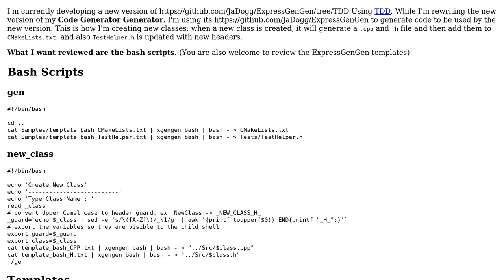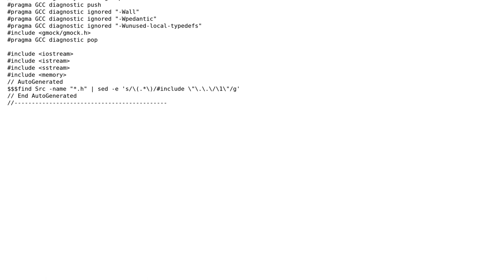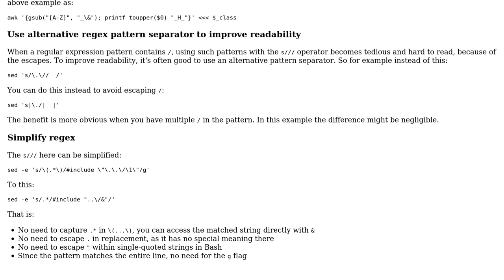Code Review: Create New C++ Class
With thanks & praise to God, and with thanks to the many people who have made this project possible! | Content (except music & images) licensed under CC BY-SA | Music | Images & others | With thanks to user janos user bhathiya-perera user 200_success and the Stack Exchange Network Trademarks are property of their respective owners. You are responsible for your own actions.